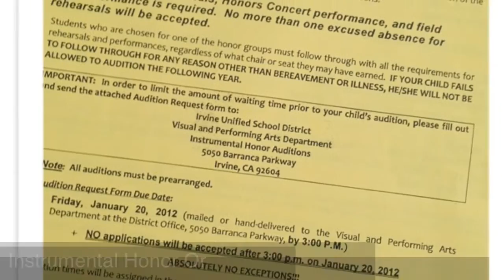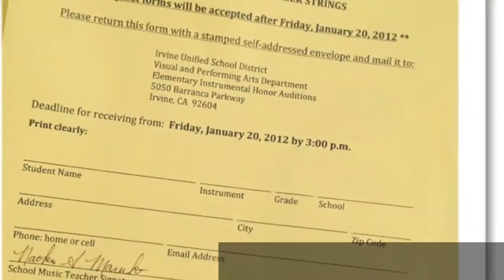My Pre-Audition for Elementary Honor Orchestra, "March from Carmen"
"Our child need our presence more than our presents"

Strings: Arthur Nicolas Danao, 5th Grade
               Plaza Vista School, Irvine CA

Music Teacher: Ms. Naoko Maruko